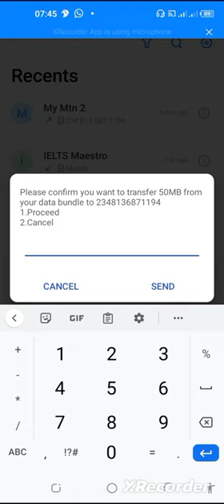How To Transfer Data To Another Number On MTN.